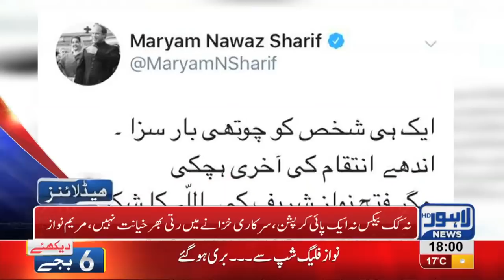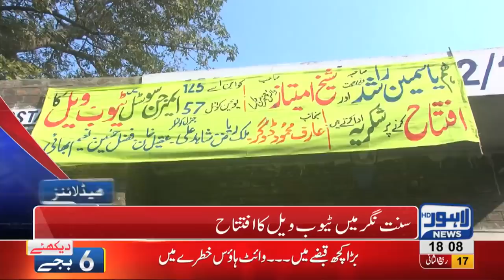06 PM Headlines Lahore News HD – 24th December 2018